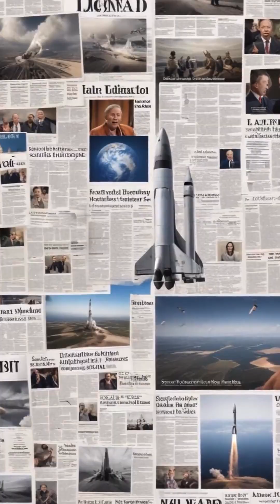Blue Origin's Rocket Heads to Mars for the First Time!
A new chapter in space exploration begins as New Glenn embarks on its bold journey to Mars! 🚀 Witness the awe-inspiring beauty of this cosmic journey as Blue Origin’s mighty rocket launches NASA's Escapade mission to unravel the mysteries of the red planet. With two pioneering spacecraft, humanity will explore Mars’ invisible magnetic forces, diving deep into the secrets of its lost magnetosphere and decoding the story of how a once warm, wet world transformed into a cold, barren desert.

But this mission isn’t just about science—it’s a leap into the future of space exploration. New Glenn’s powerful reusable booster lands flawlessly, marking a mind-bending step forward in heavy-lift rocket technology. As Escapade races toward Mars, its instruments ready to uncover the universe's origins and shape our understanding of planetary evolution, the frontier of space beckons us to dream bigger and reach farther.

Join us on this incredible journey, where the cosmos invites us to explore its vast wonders. Humanity’s next giant leap starts now—be part of the adventure! 🌌✨

Witness the inaugural **rocket launch** of Blue Origin's New Glenn on its pivotal **space mission** to **Mars**, carrying NASA's **nasa escapade**. These probes will study the Martian magnetosphere, charting how solar winds strip away the atmosphere and shape the Martian climate in our **solar system**, furthering **space exploration** and understanding the universe like never before. blue origin launch.